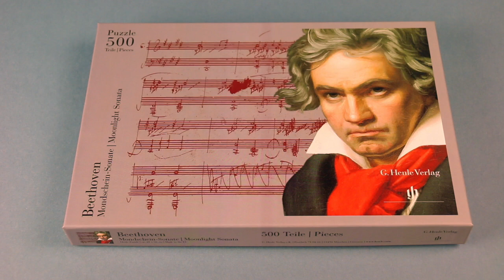Beethoven Puzzle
Jigsaw (500 pieces) of Ludwig van Beethoven's manuscript of the "Moonlight Sonata", 48 x 36 cm
500-Teile-Puzzle der Ludwig van Beethoven-Handschrift "Mondschein-Sonate" 48 x 36 cm